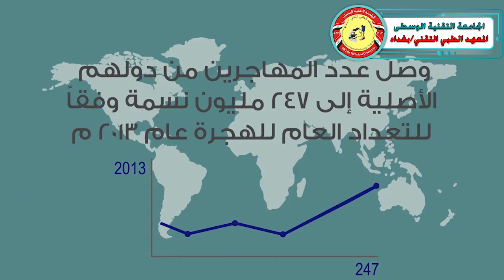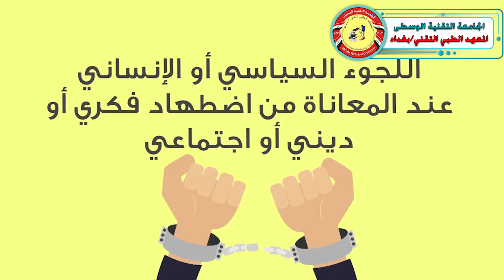أنفوجرافيك عن موضوع الهجرة غير الشرعية / المعهد الطبي التقني / بغداد 2023-2024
أنفوجرافيك عن موضوع الهجرة غير الشرعية/ شعبة الاعلام والاتصال الحكومي / المعهد الطبي التقني / بغداد 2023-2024